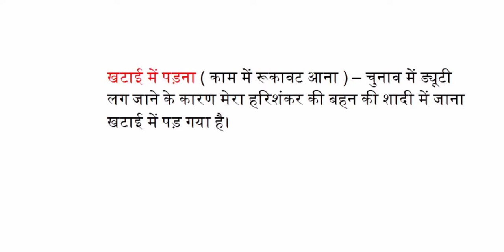खटाई में पड़ना मुहावरे का अर्थ एवं वाक्य में प्रयोग क्या है?